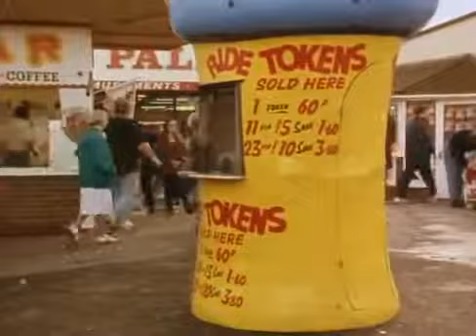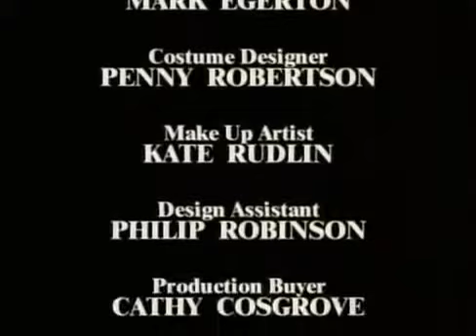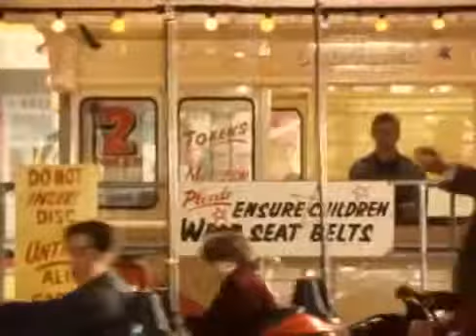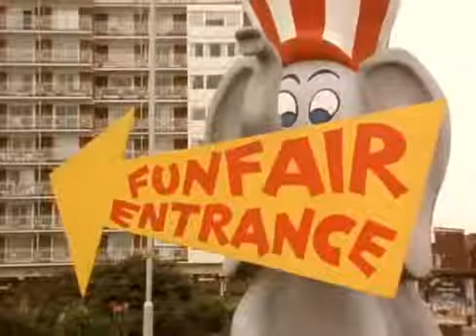Mr bean Episode 9 FULL EPISODE 'Mind the Baby, Mr bean'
Mr. Bean is delighted to have found his way to the FUNFAIR, but less than thrilled to have inadvertently landed himself with minding a baby. He now has the .

Mr. Bean hosts a New Year's party with his friends Rupert and Hubert. The next day, Bean buys many tools and appliances to decorate and improve his .